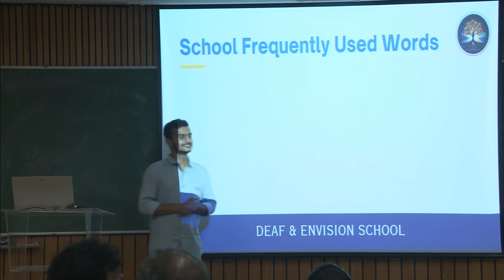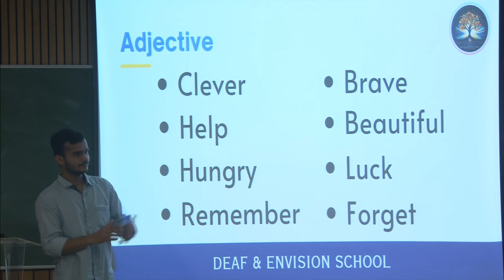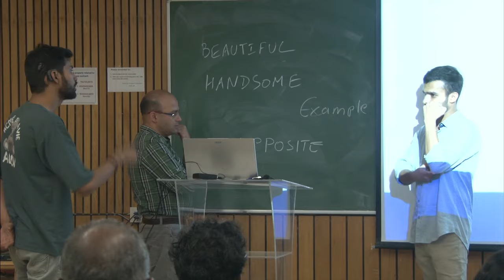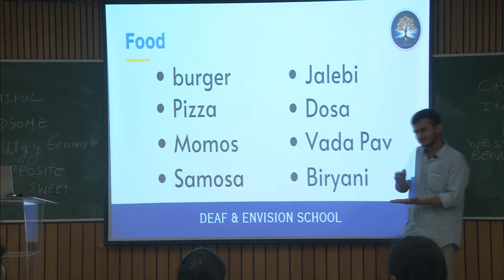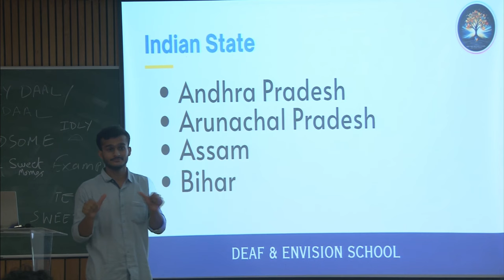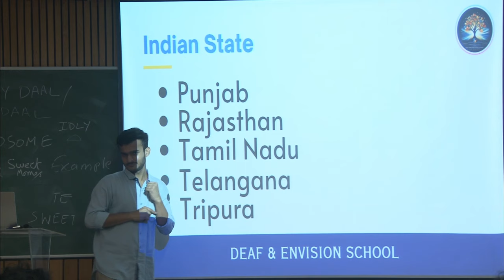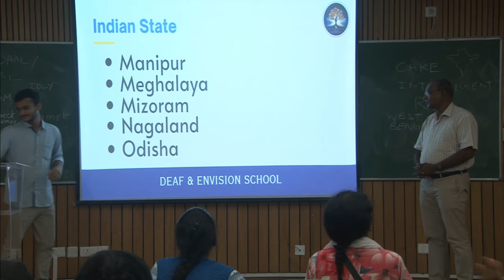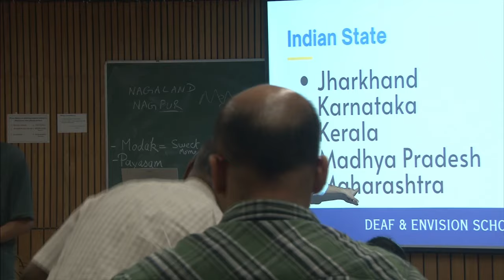ISL Workshop 2024 10 03